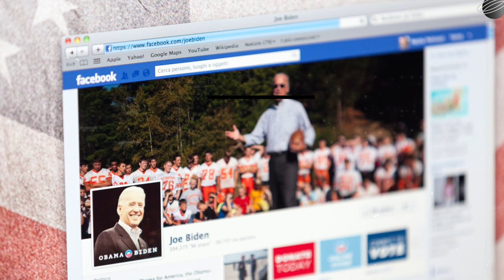Un debate presidencial que será, principalmente, una evaluación de las facultades mentales de Biden